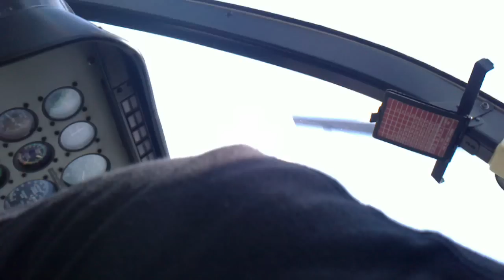vuelo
no me diò miedo jajaja.